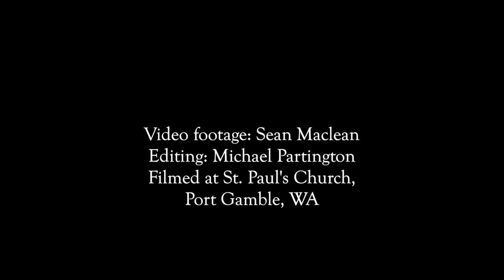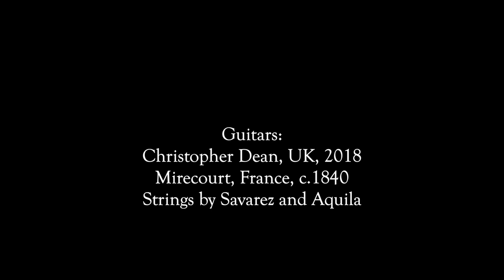Michael Partington performs Bach, Johanson, Mertz and Goss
This film was originally presented as part of a broadcast for the Shenandoah Valley Bach Festival, in a concert reflecting the past year and exploring beauty created in isolation.

0:00 Prelude BWV 998 - J.S.Bach (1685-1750)
3:17 Elegy - Bryan Johanson (b. 1951)
7:05 Elégie - Josef Kaspar Mertz (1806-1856)
15:23 Watts Chapel - Stephen Goss (b.1964)

Video Footage: Sean Maclean
Editing: Michael Partington
Filmed at St. Paul’s Church, Port Gamble, WA

Guitars: Christopher Dean, UK, 2018 and Anonymous, Mirecourt, France, c.1840
Strings by Savarez and Aquila